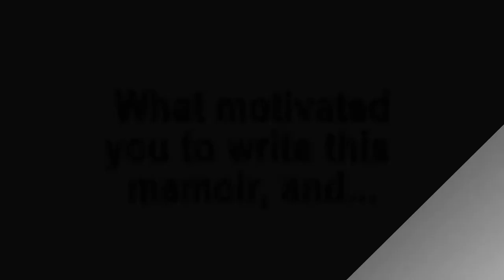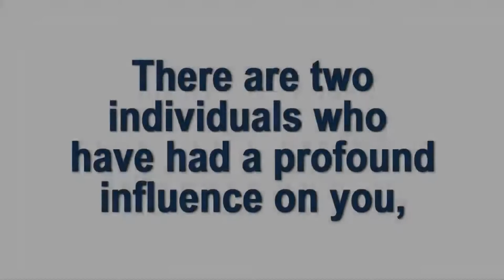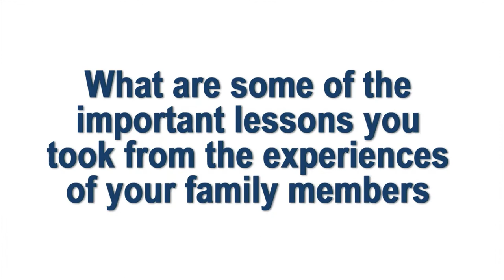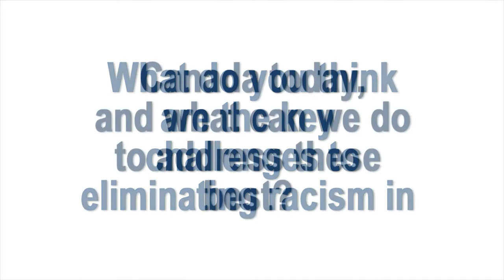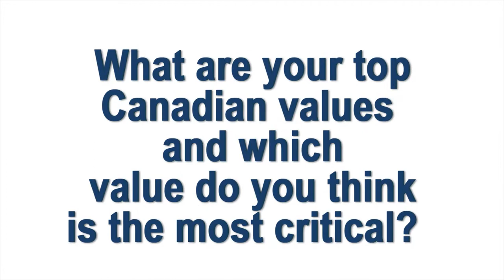Mark Sakamoto's eRACE Interview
The CRRF's eRACE interviews explore themes about race relations, multiculturalism, citizenship and Canadian values in the context of a specific book. The interviews introduce these dimensions to readers from the perspective of the author, and are designed to deepen the experience of reading a particular book, broaden book club conversations, and spark discussions about Canadian identity, faith/religion, civic engagement and belonging.